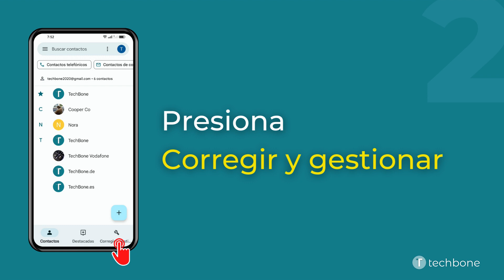Restaurar Contactos desde Copia de Seguridad de Google - Oppo [Android 12 - ColorOS 12]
Si en la cuenta de Google está guardada una copia de seguridad del móvil anterior, se puede restaurar los contactos de esa copia de seguridad. Al recuperar los contactos desde la copia de seguridad, hay que introducir el método de desbloqueo que estaba establecido en el móvil antiguo para descifrar los contactos.

0:00 Intro
0:05 Abre Contactos
0:15 Presiona Corregir y gestionar
0:25 Presiona Restaurar contactos
0:35 Presiona Restaurar en una copia de seguridad